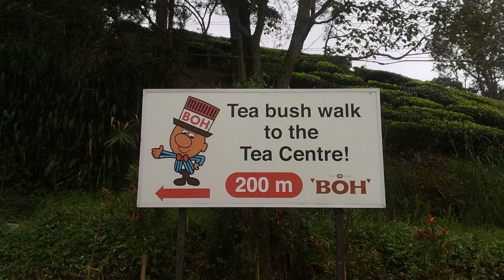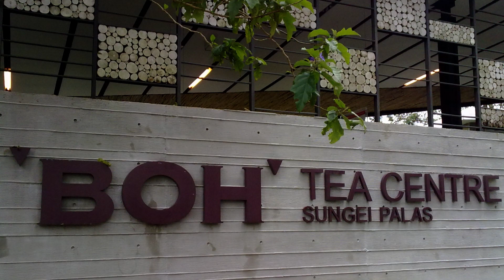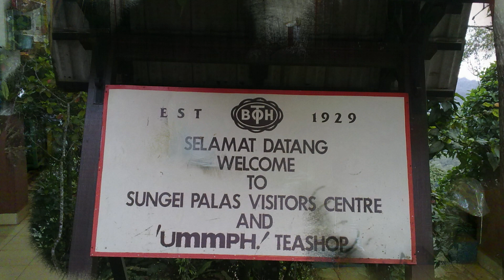Day 1 ~ Big family trip to Cameron Highlands (06.12.2009) Ep 1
0:00 Passed by Perak mountain

0:15 Our first destination at Boh Sungei Palas Tea Centre

0:24 Tristan’s Terrace

0:36 The tea bushes

0:54 Sungai Palas Boh Tea Centre

1:12 Old rolling table for tea manufacture

1:24 Went into the factory

1:30 Inside the factory

2:03 Walked around the shop

2:09 Tea harvesting machine

2:15 UmmPH Teashop

2:39 Last moment in Sungei Palas Boh Tea Centre. My cute nephew had a lot of poses when he was taking pictures